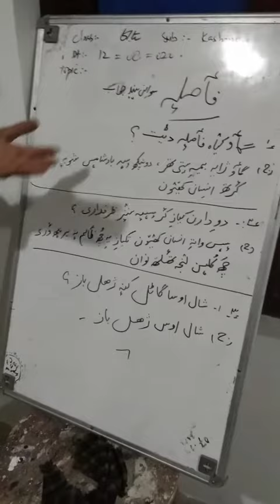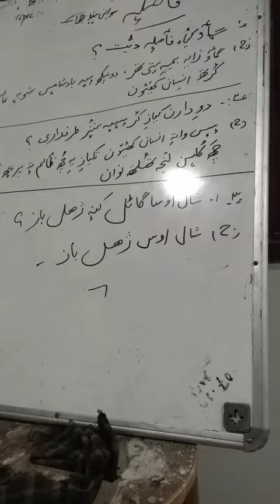Lecture by Master Manzoor for class 6th subject Kashmiri topic questions and answers